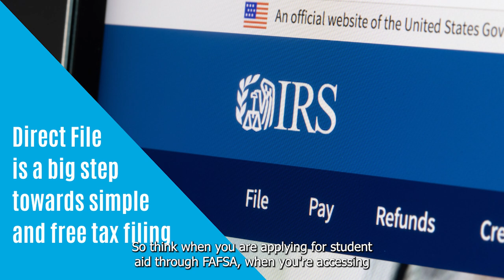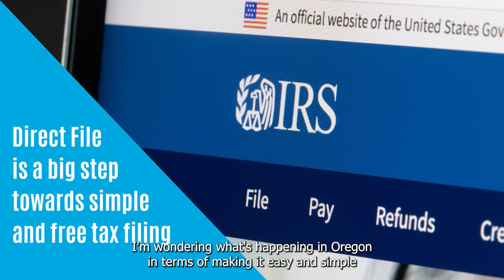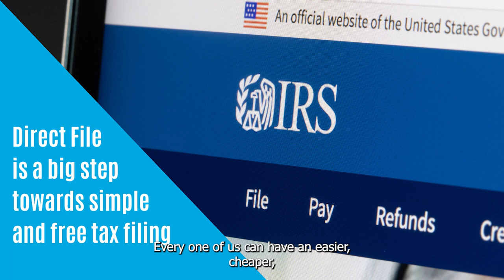Direct File is a big step towards simple and free tax filing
Recently, the IRS announced that its Direct File program is expanding. This is a big deal.

Filing a tax return is complicated. It’s costly. This is a bad situation for everyone, especially families struggling to get by on low wages. The complexity and cost of filing taxes deters many low income workers from claiming the tax credits for which they are eligible, undermining some of the nation’s core anti-poverty strategies.

But with Direct File, a new system is beginning to take shape, one that will provide a simple and free way for people to file their tax returns. Courtney O’Reilly, a Senior Program Manager on the Tax Benefits team at Code for America, explains what IRS Direct File is and why its expansion is an exciting development. Then, Daniel Hauser of the Oregon Center for Public Policy discusses what the situation looks like in Oregon – the harm inflicted on Oregonians from our complex and costly tax filing system, as well as efforts to create a better system.